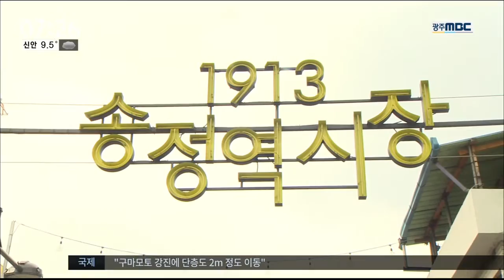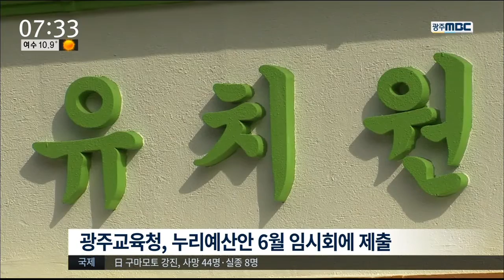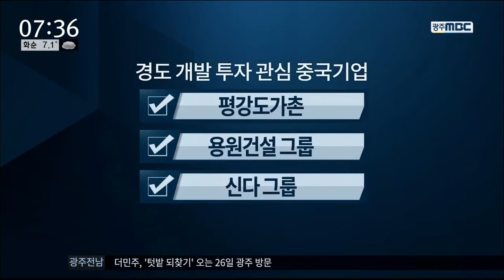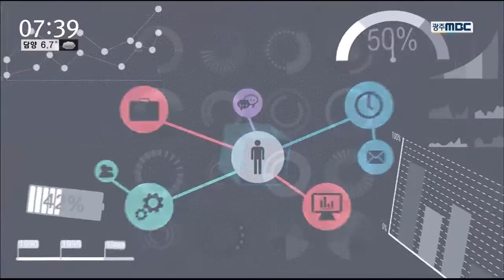[뉴스투데이]뉴스투데이 다시보기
국립공원으로 지정된 지 3년만에
무등산 훼손지에 대한 복원 작업이
시작돼 오는 7월까지 계속됩니다.

문재인 더불어민주당 전 대표가
총선 이후 닷새만에 전격적으로
신안 하의도 김대중 전 대통령의
생가를 찾았습니다.

누리과정 예산이 바닥나면서
유치원과 어린이집의 보육대란이
다시 발등의 불이 됐습니다.

장애인의 날(20)을 앞두고
광주 장애우권익문제연구소
도연 활동가와 함께
장애인들의 교통 복지 실태를 살펴보겠습니다.